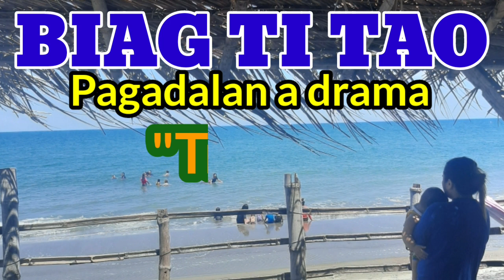"TRAPO" PAG-ADALAN a drama (BIAG TI TAO-episnde 24) Jena Almoite Drama